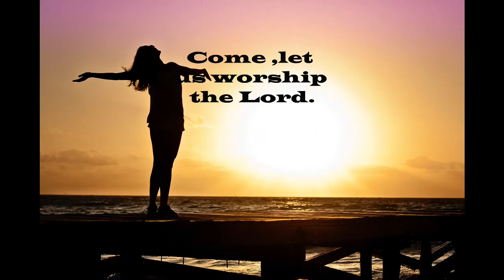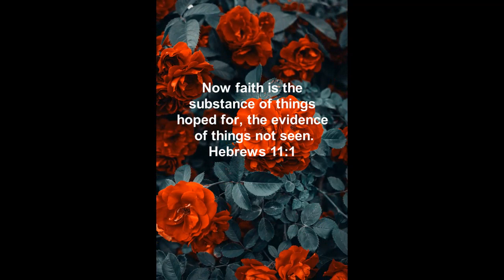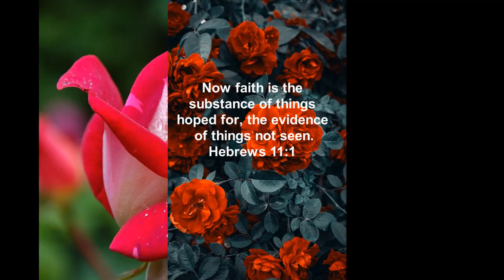5 Minute Spiritual Check-Up # 310